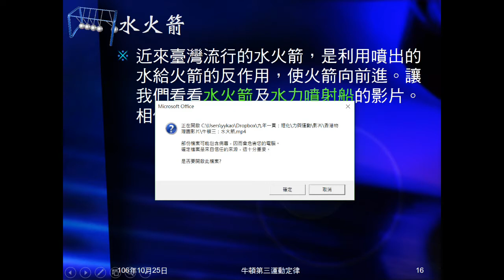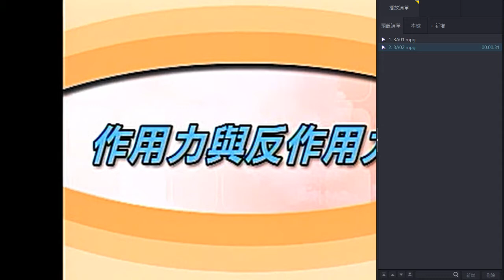106學年國三理化＿牛頓運動定律11：實例－水火箭、水力噴射船、氣球、火箭筒、汽水火箭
以影片介紹牛頓第三運動定律實例，包括水火箭、水力噴射船、自製火箭筒，及汽水火箭。